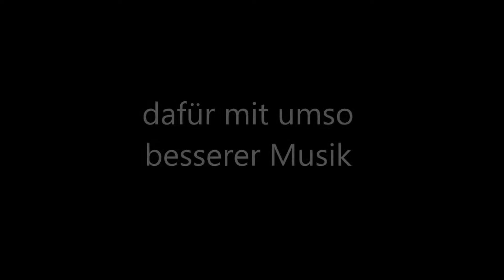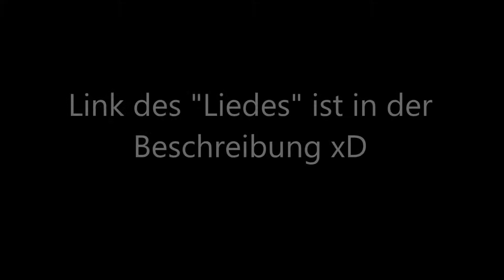Hypixel Skywars Highlights mit wundertoller Musik | Folge 4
Wenn dir diese Art von Videos gefällt, lass doch gerne einen Like da.